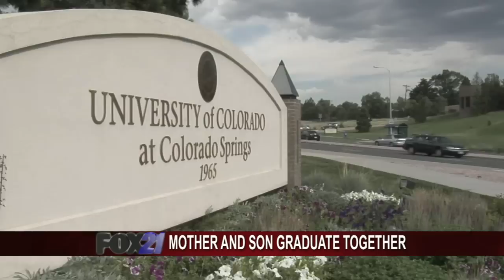Mother and Son Graduate Together (KXRM 5-18-2012 News at 9)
UCCS student Melissa Lucero was featured in "Mother and Son Graduate Together" which aired May 18, 2012 on KXRM Channel 21 News at 9 p.m.

Tags: "UCCS in the news" UCCS KOAA Interview Expert